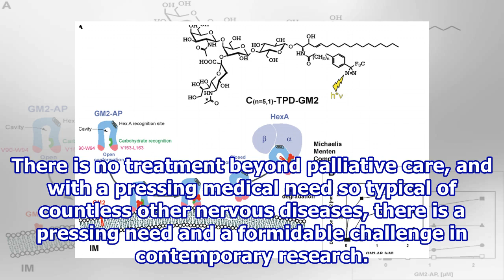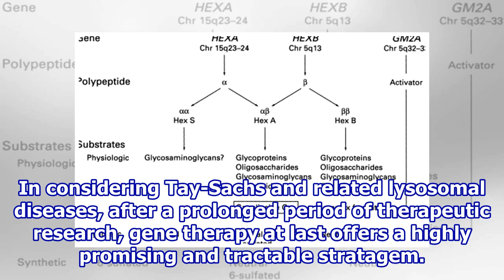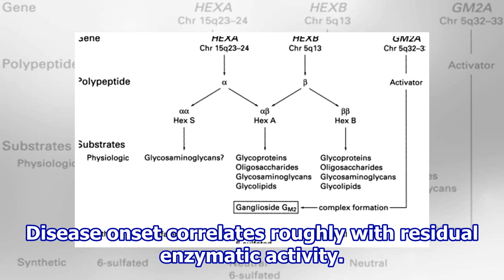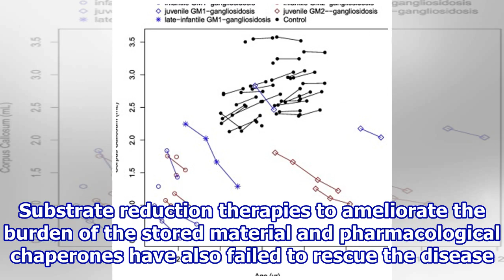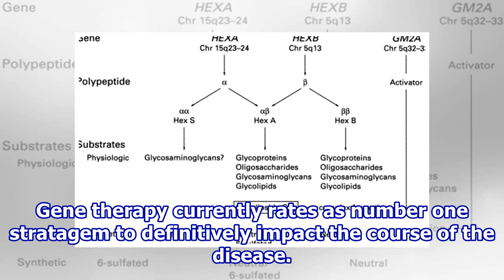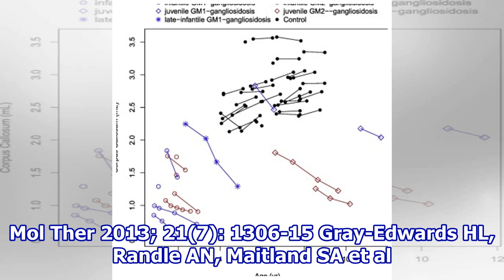Gene transfer alters the neurodegenerative course of GM2 gangliosidosis